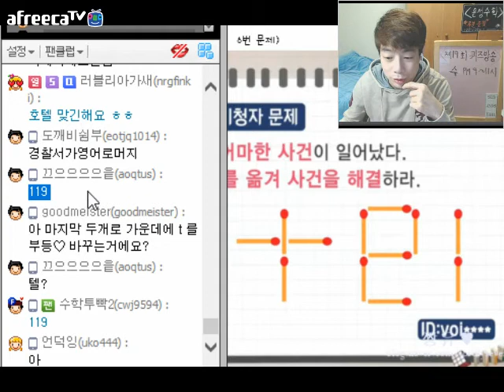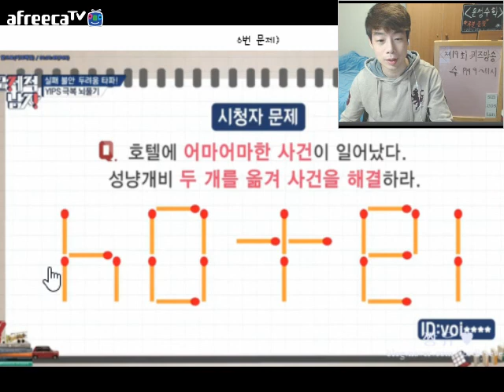제94회 문제적남자 문제 리뷰6